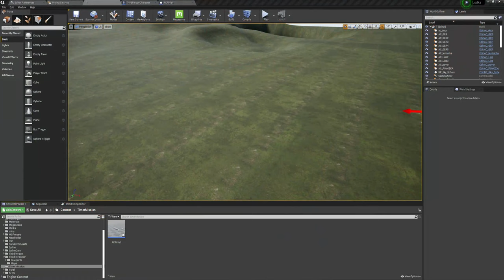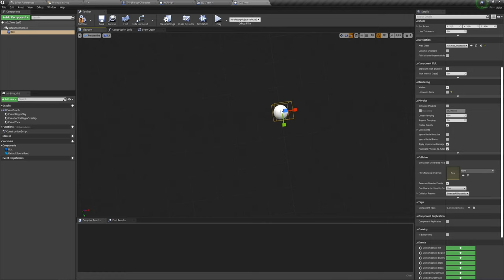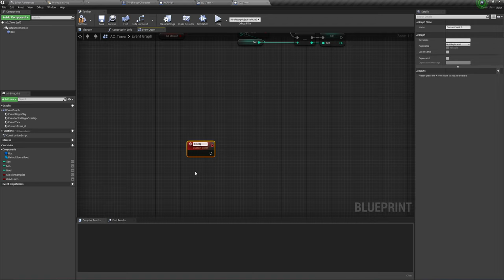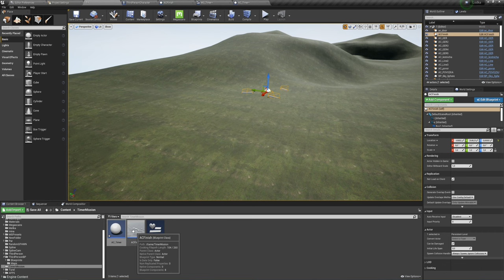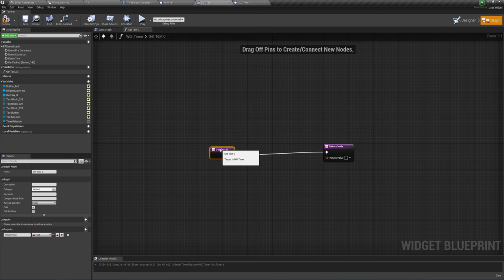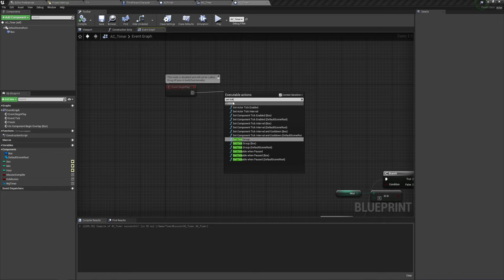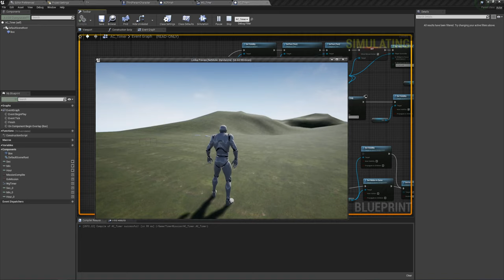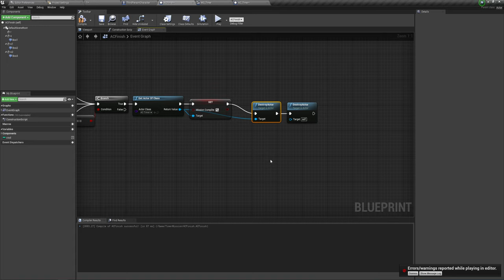Unreal Engine (UE4, UE5) - Таймер обратного отсчета для миссии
Создадим таймер обратного отсчета для выполнения миссии за определенное время